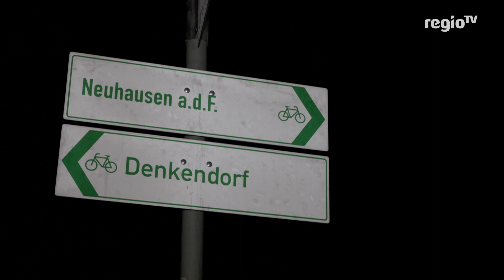Fahrradweg im Test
Für viele Schüler und Berufstätige ist es ein Meilenstein: Fast 20 Jahre nach der Eröffnung kann die Körschtalbrücke im Kreis Esslingen endlich mit dem Fahrrad überquert werden. Im Sommer wurde mit dem Bau des neuen Radwegs begonnen. Mitte Dezember war die Eröffnung und heute machen wir den Test: Wie gut schneidet der neue Fahrradweg ab?